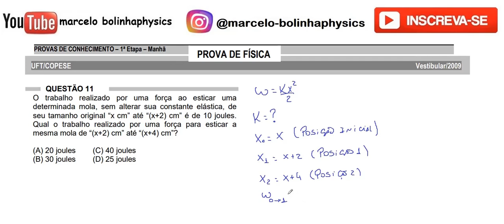Resolução da prova de FÍSICA – UFT – 2009 – Questão:11.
11 - O trabalho realizado por uma força ao esticar uma
determinada mola, sem alterar sua constante elástica, de
seu tamanho original “x cm” até “(x+2) cm” é de 10 joules.
Qual o trabalho realizado por uma força para esticar a
mesma mola de “(x+2) cm” até “(x+4) cm”?
(B) 30 joules (D) 25 joules